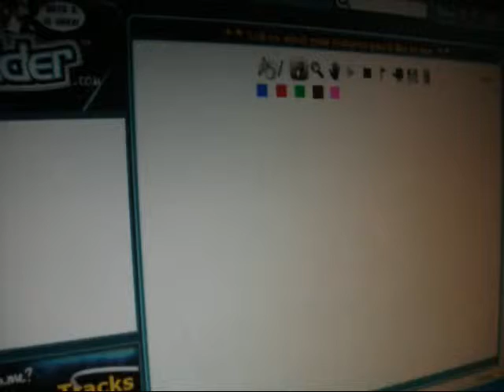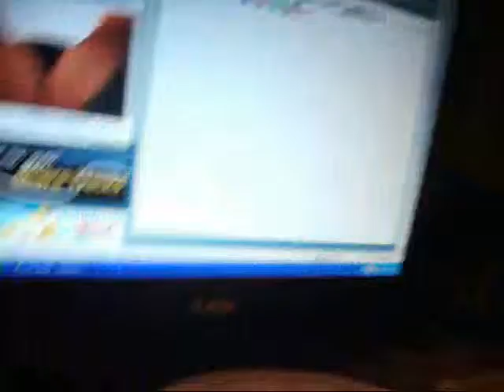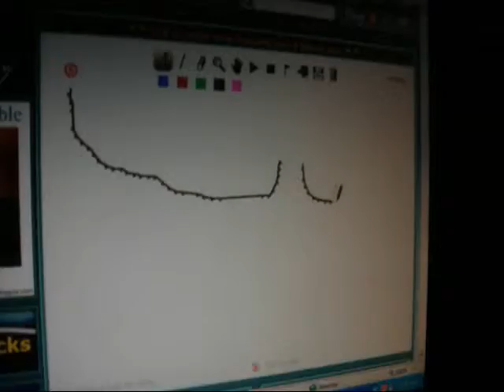proto team 4 (delicias)